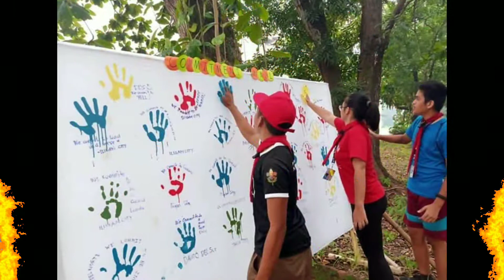8th national venture camp BSP of south cotabato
Scouts vlog